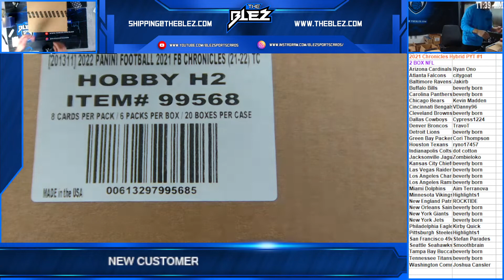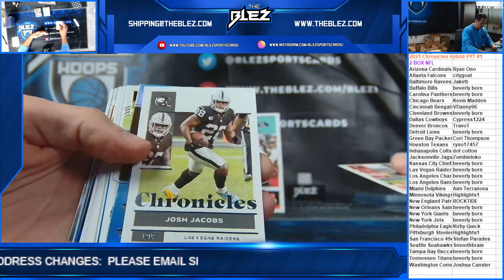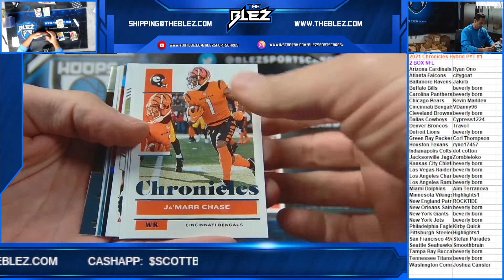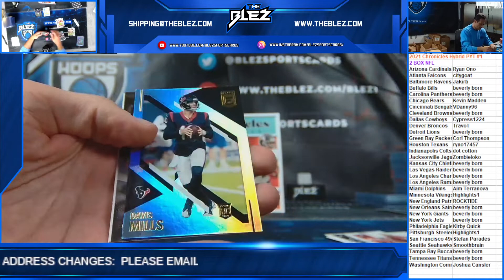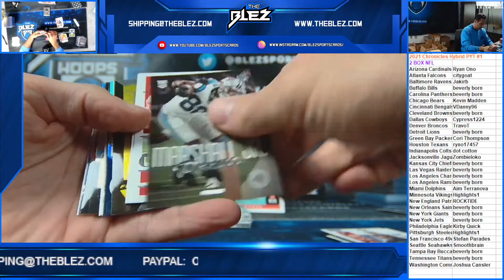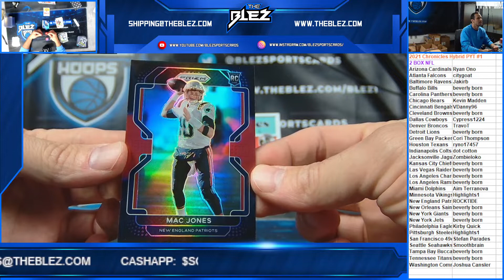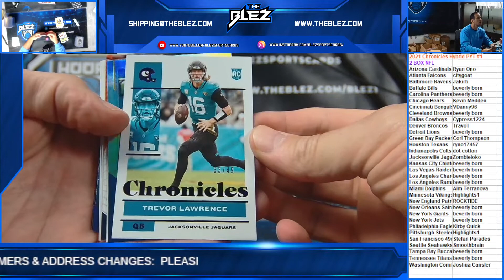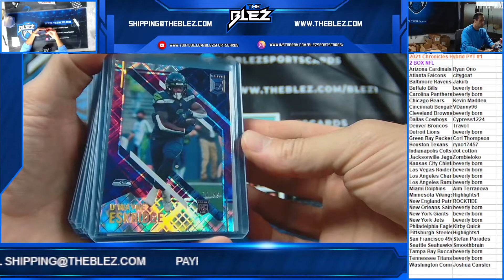2021 Chronicles Hybrid NFL 2 Box PYT #1 GREAT VALUE!